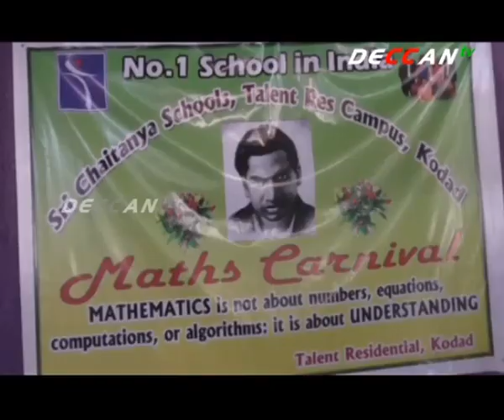Maths Carnival in Kodad Sri Chaitanya Techno School | DECCAN TV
విద్యార్ధులతో వివిధ రకాల ప్రయోగాలు చేయించి, వారిలోని సృజనాత్మకతను వెలికి తీయాలని ఆర్డీఓ భిక్షు నాయక్ అన్నారు. సూర్యాపేట జిల్లా కోదాడలోని శ్రీచైతన్య టెక్నో రెసిడెన్షియల్ పాఠశాలలో నిర్వహించిన గణిత సిద్ధాంత ప్రదర్శనను ఆయన ప్రారంభించి మాట్లాడారు. విద్యార్ధులను ప్రతిభా వంతులుగా తీర్చిద్ధినప్పుడే ఉపాధ్యాయ వృత్తికి న్యాయం చేసినవారవుతారన్నారు. ఈ కార్యక్రమంలో ఏజీఎం మురళీకృష్ణ, ప్రిన్సిపాల్ గోపాల్ రావు, శేషుబాబు, విద్యార్ధులు పాల్గొన్నారు...